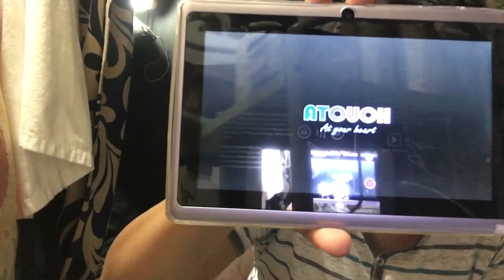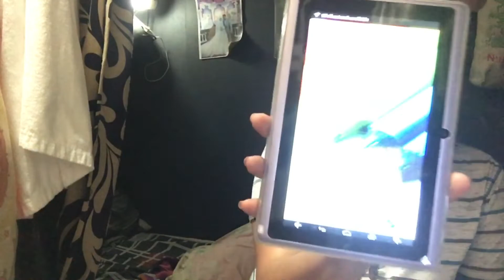A touch Pad & Cresent Android Phones unboxing from Awok!!!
Simplengg regalo Lang sa mommy ko at kapatid especially to my daughter.mahal na mahal ko kayo,kau ang buhay ko

A touch  7”display
Android 6.1
Dual camera: 1.3 + 2.0 mega pixel
Support wi-fi 802.11B/G/N
Multipoint capacitance touch screen
Sensor:4-directions gravity sensor
Built-in lithium battery
Memory:1GB+ 8GB

Cresent Android 7.0
Processor :1.2GHZ
Display 5.0HD screen
Connectivity : Bluetooth ,usb4.0
Audio: MP3 MIDI amr
Video: 3GP MP4 AVI
Camera : 13.0+13.0MP camera
Memory :ROM 8 GB & RAM 1Gb